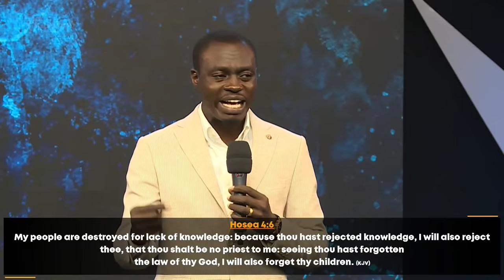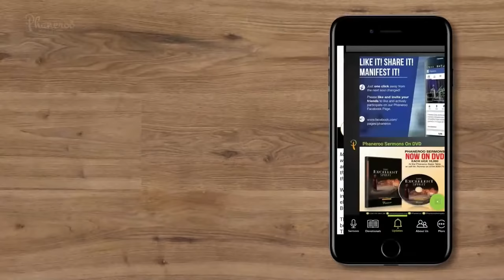The God Of Contingent Plans | Phaneroo Service 368 | Apostle Grace Lubega